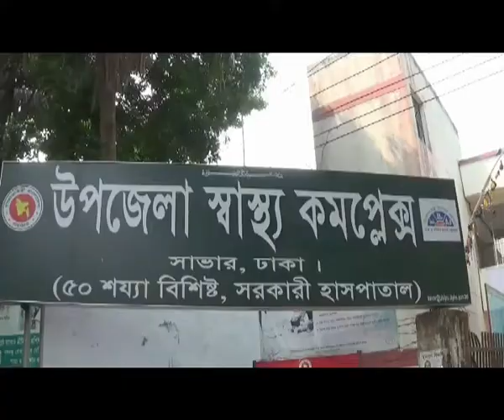Savar Gari Driver Clash Footage 05 04 18